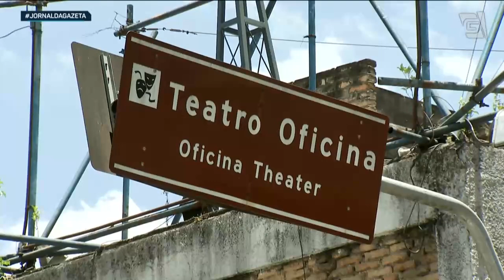Parque Bixiga pode se tornar realidade em SP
Após um acordo entre o Ministério Público e a Prefeitura de São Paulo, o Parque Bixiga, que fica na região central da cidade, deve sair do papel.

Foto: Divulgação